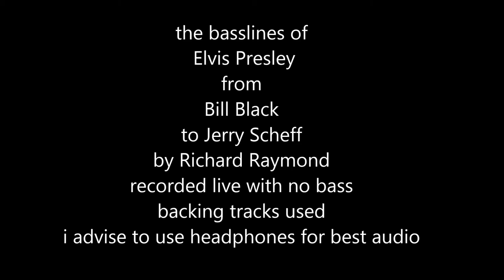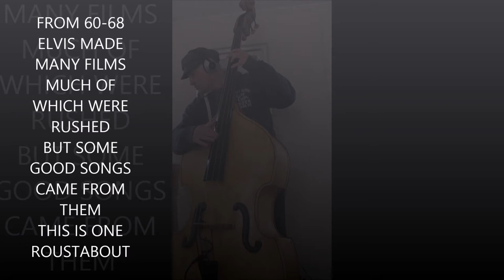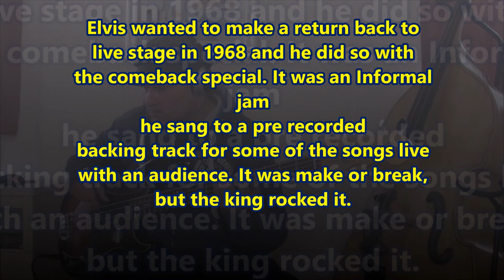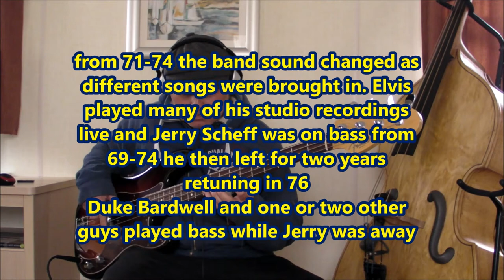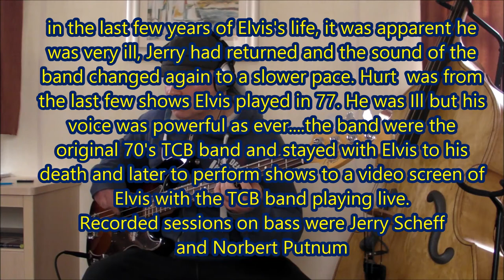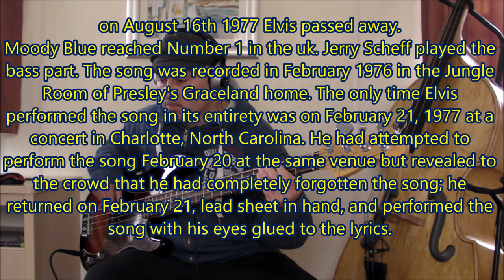THE BASS BEHIND ELVIS FROM 1956 1977 Tracks from 56 77 and the way the music and bass changed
Please use headphones for best audio...This is a little homemade documentary about the music and bass players and playing behind The king from 56-77. All the tracks were recorded live and using backing tracks that have no bass on them so they are mixed as a track. Its only a small selection of songs, but ones that covered the changing times for Elvis and his music. Jerry Scheff has a book out called way down. i recommend it ...great read Many thanks